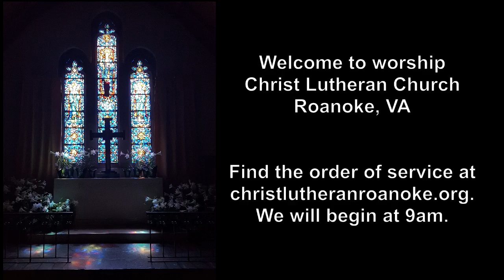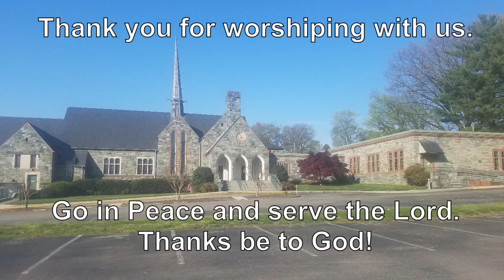Sunday, April 10, 2022